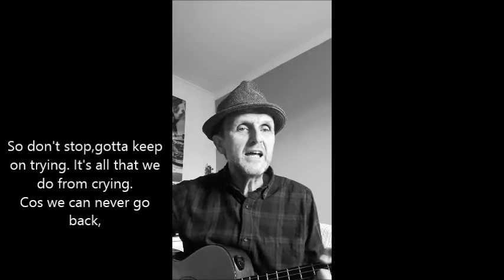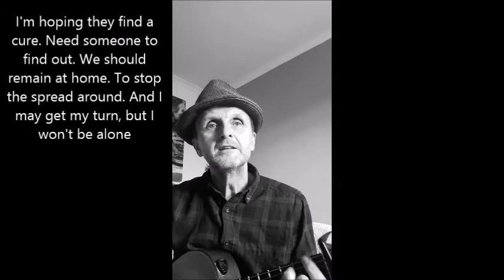Wake up (covid version)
The Teddy Thompson song with new lyrics for a corona virus world to take heed.